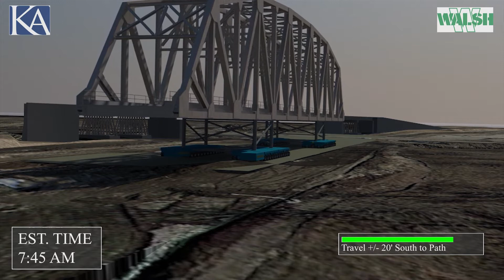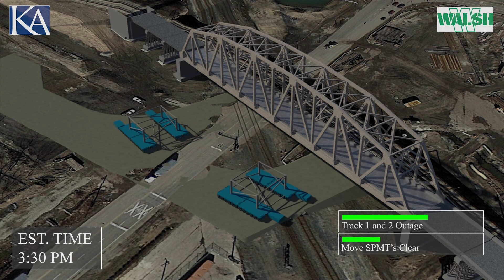130th & Torrence Truss Move